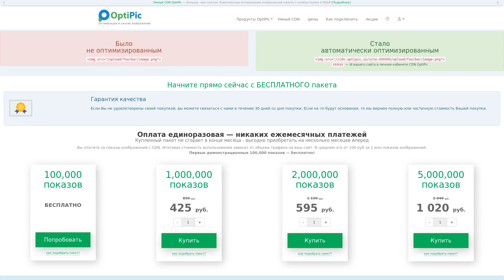WebP в Monstra: конвертация изображений в 2 клика. Готовый плагин от OptiPic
OptiPic.io - полностью автоматизированный процесс конвертации всех png и jpeg изображений в формат WebP под требования Google Pagespeed Insights.
Решает проблему "Используйте современные форматы изображений".
Простое подключение к Monstra.
Бесплатная поддержка и помощь в установке.